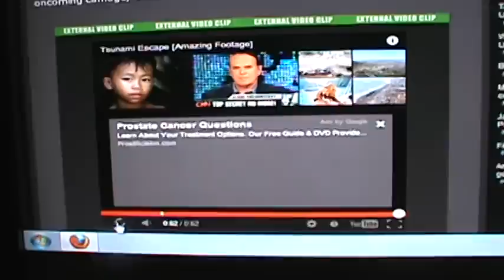UNBELIEVABLE NEW JAPAN (2011) "TSUNAMI ESCAPE" VIDEO